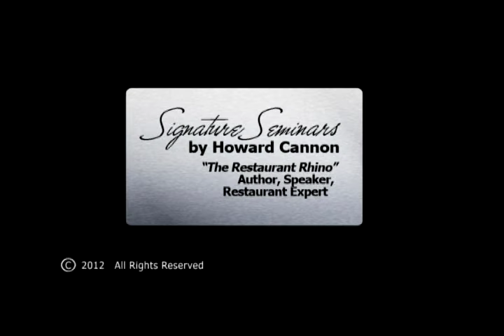"Restaurant Boot Camp": How to Fix a Restaurant - Signature Seminars by Howard Cannon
Restaurant Expert Witness, Author, Speaker, Consultant, "The Restaurant Rhino", Howard Cannon offers his How to Fix a Restaurant - Signature Seminars . . . Howard Cannon, is the author of: "The Complete Idiot's Guide to Starting a Restaurant©", volumes I & II, found in bookstores in more than 76 countries around the globe. A much sought after restaurant expert witness renowned speaker, author, consultant, advisor & CEO of Restaurant Consultants of America Howard is considered by many to be a foremost authority and expert on restaurant start up, turn around & profit improvement. Since 1987, he has been called upon by restaurant companies of all types and sizes (from Fortune 500 firms to independent owner/operators, from concepts ranging from quick service to fine dining) to implement his strategies and techniques to improve day-to-day operational performance and profits within days. Howard offers: How to Start a Restaurant & How to Fix a Restaurant -- Signature Seminars; for details and how you may attend, please